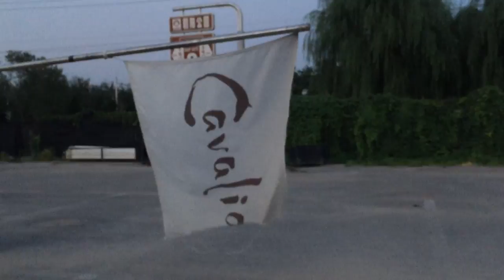Abandoned Circus Tent - Cavalia Equestrian Ballet Dancing Horse Show - Beijing, China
In this episode of BURBEX - URBEX IN 2 MINUTES - Brin explores the recently abandoned venue for the Cavalia Dancing Horse Show, a world-renowned Canadian show. Brin sneaks inside and takes in the massive venue on a sweltering hot summer's night. Inside, the central columns stretch 25 metres into the air, and Brin gets vertigo just looking up. The site itself is magnificent from the outside as night began to fall.